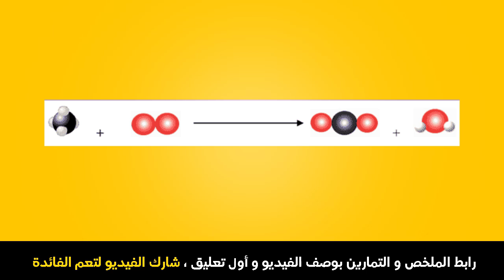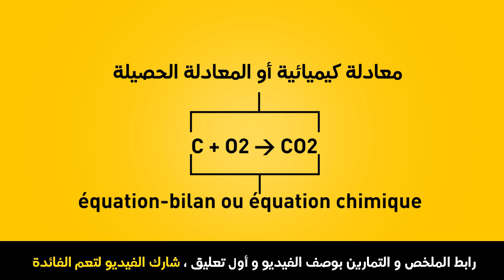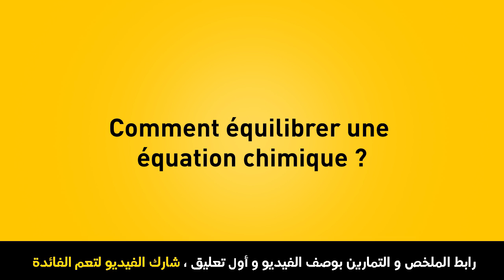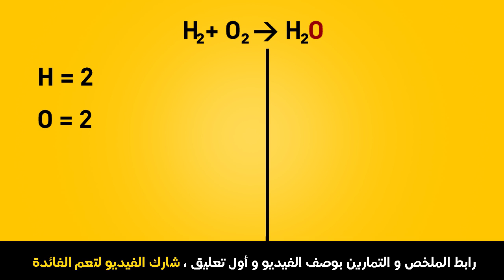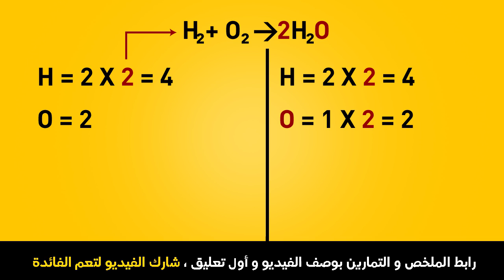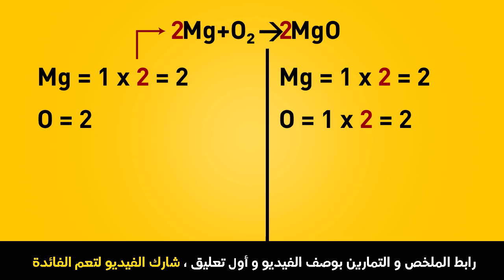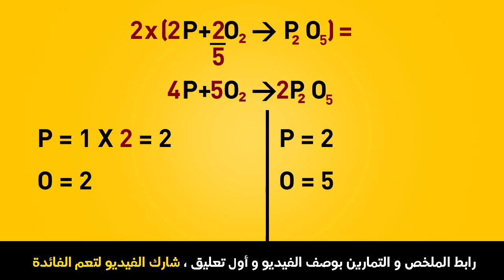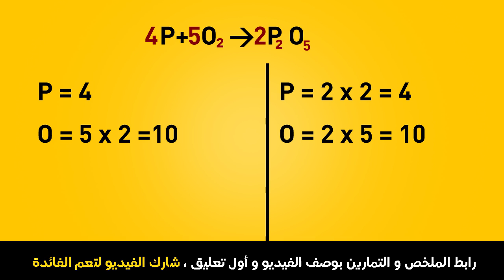équilibrage des équations chimiques 2ac (موازنة المعادلات الكيميائية 2 اعدادي)